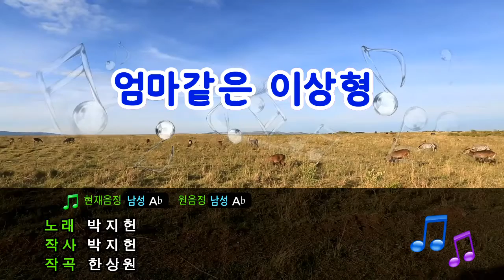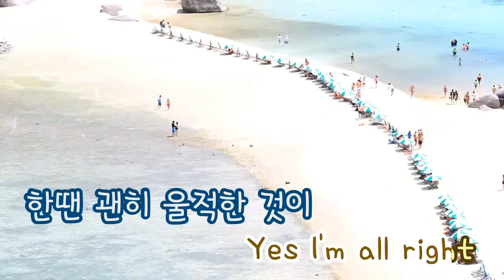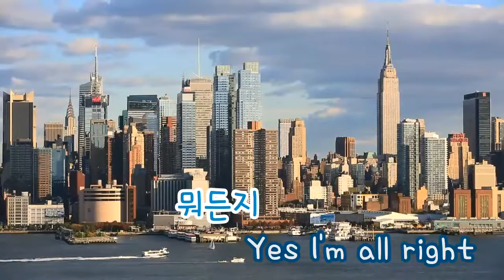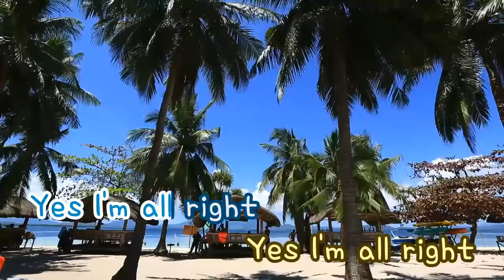[TJ노래방] 엄마같은이상형 - 박지헌 / TJ Karaoke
The Ideal Type like My Mom - Park Ji Heon -- TJ Karaoke Song NO. 38862
엄마같은이상형 - 박지헌 -- TJ노래방 곡번호 38862

▶ ZillerSong Mobile : Android/IOS
▶ K-POP STAR Global Package : Android/IOS
▶ TJ TV Karaoke (Korean ONLY) : KT OllehTV , LG U+TV, SK BTV